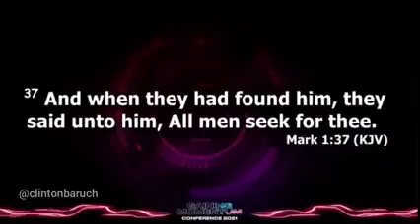May 4, 2021